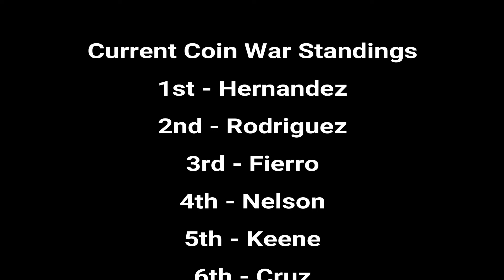AGA announcements for September 19, 18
Avant Garde Academy of Osceola's Morning Announcements for September 19th, 2018